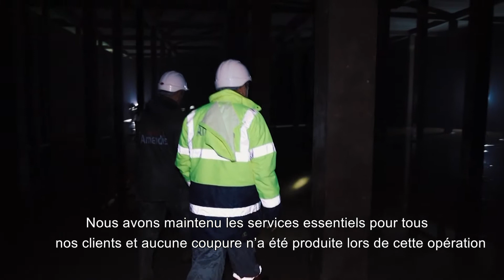Amendis : Désinfection du réservoir Bni Makada-Tanger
C'est l'été la chaleur grimpe et il faut bien s'hydrater!
Nos réservoirs sont toujours désinfectés pour vous garantir une eau de qualité alors n'oubliez pas de boire souvent l'eau du robinet
Découvrez le nettoyage du plus grand réservoir à Tanger